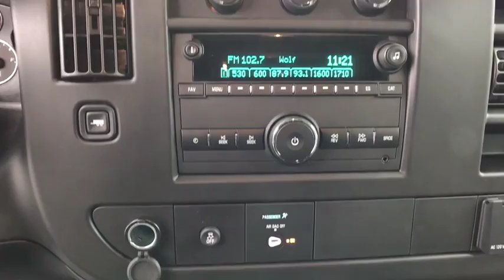2020 Chevrolet Express_2500 Sterling, Leesburg, Vienna, Chantilly, Fairfax, VA T00145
New 2020 Chevrolet Express_2500 available in Sterling, Virginia at Ted Britt Chevrolet. Servicing the Leesburg, Vienna, Chantilly, Fairfax, VA area.
2020 Chevrolet Express_2500 Work Van - Stock#: T00145 - VIN#: 1GCWGAFG0L1118015

2020 Chevrolet Express 2500 Work Van Please contact the dealer for additional factory rebates that may be available that could reduce your price further. TB4L prices include current factory rebates and incentives and require financing through Ted Britt preferred lenders and are therefore subject to credit approval. We make every effort to provide accurate information but please verify options and price before purchasing.  Dealer Discount Available to Everyone.  All vehicles are subject to prior sale. All prices are internet prices only. All financing is subject to approved credit. All vehicle prices exclude freight (BoltEV ($875) Impala ($875) Malibu ($875) Sonic ($875) Spark ($875) Camaro ($995) Trax ($995) Colorado ($1095) Corvette ($1095) LCF ($1125) Blazer ($1195) Equinox ($1195) Traverse ($1195) Suburban ($1295) Tahoe ($1295) Silverado ($1595)) tax tags registration dealer processing fee of $689.50 and includes: $3500 - GM Consumer Cash Program. Exp. 12/02/2019 $500 - GM Competitive Lease Private Offer. Exp. 12/02/2019